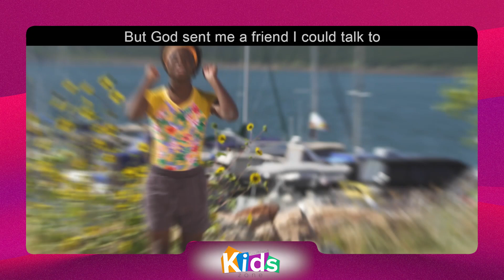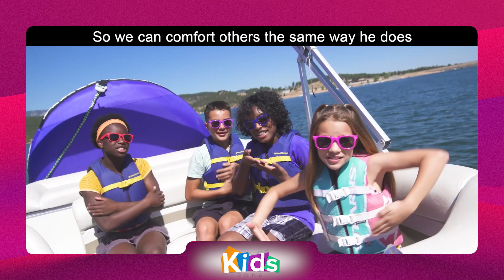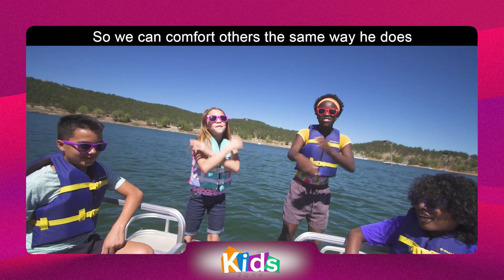Southland Kids | Elementary | 7.4.21